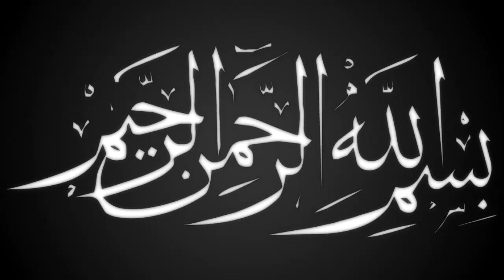হজরত ছিদ্দিকে আকবর এর মর্যাদা | মাওলানা নুর মোহাম্মদ | Mawlana Nur Mohammad Kaderi | Ullash Icp